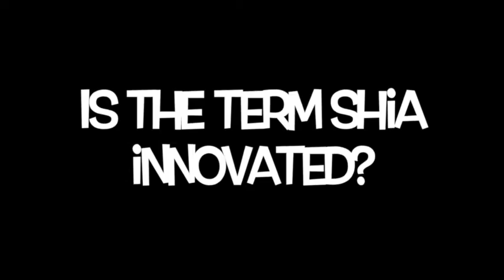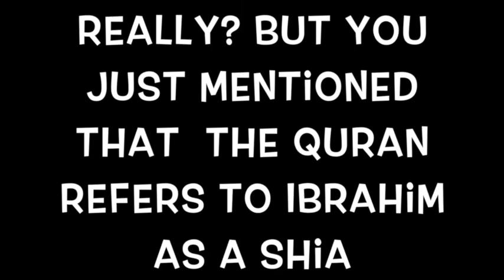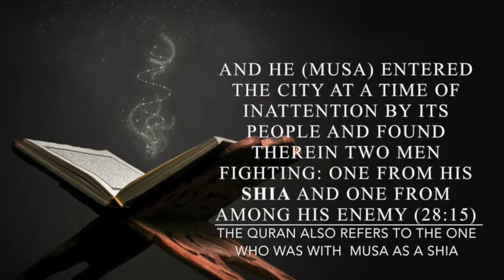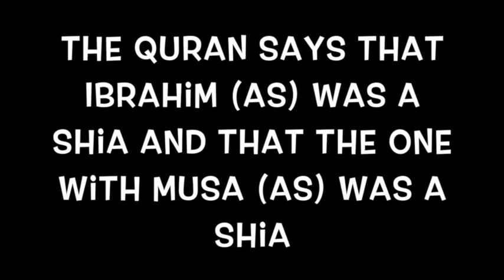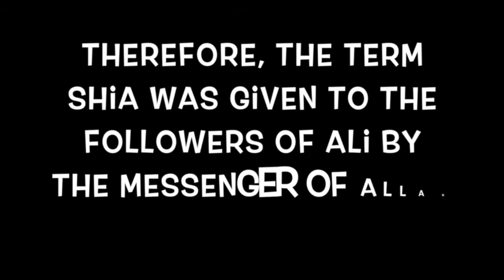Is The Term Shia Innovated? | Exposing Muhammed HIjab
Was the the term shia innovated? Does the Qur'an say to not become a shia?